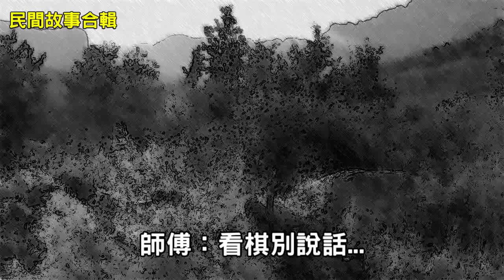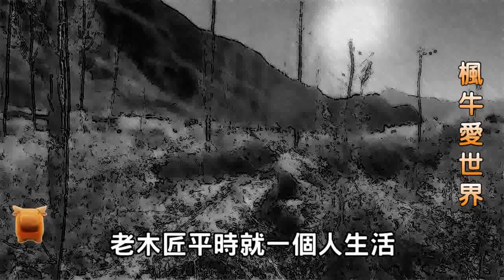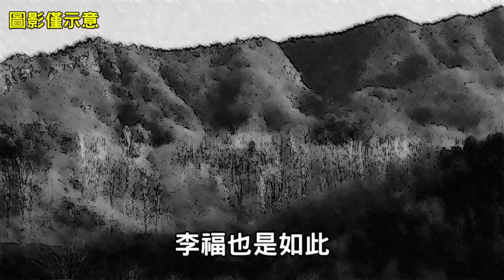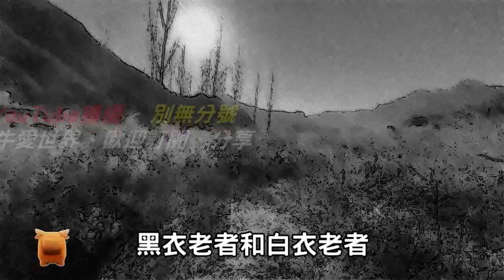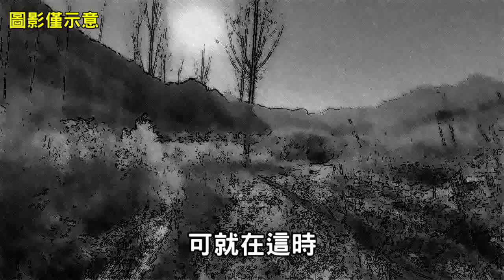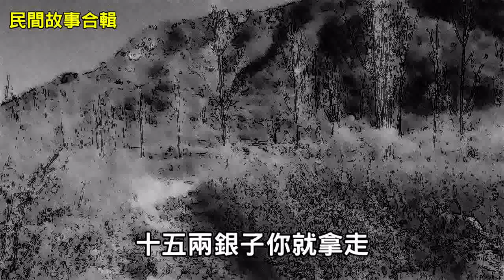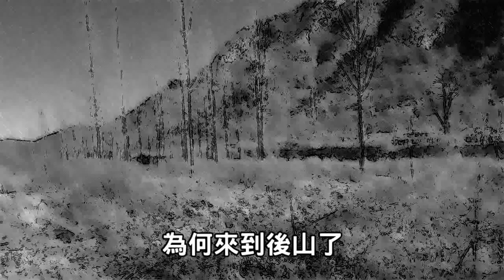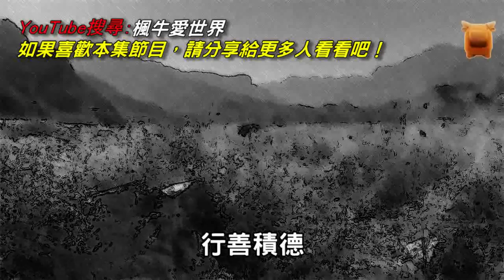師徒破廟躲雨，看廟內二人下棋有貓逆，師傅：看棋別說話│郎中路過集市，見巨蛇可憐買下放生，巨蛇：回家不要動筷...【民間故事合輯│楓牛愛世界】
宋朝徽宗年間，北方一座小鎮上，住著一位男子李福，這人今年已經二十五了，讀過幾年書，好歹認識些字，按理說這個歲數，早就娶妻生子了，但是此人仍舊是孤獨一人。
要說為什麼，這可是人盡皆知的原因了，這李福在這鎮上，也算是一位名人，至於為何出名，說出來就令人無語。
此人天生嘴快，心裡憋不住話，想到什麼就要說出來，否則不好受，就是因為這個毛病，幾乎是人見人煩，人見人厭了...